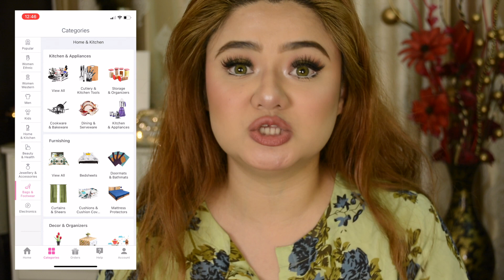MEESHO SUMMER KURTA SET HAUL | MEESHO TRY ON HAUL | SUMMER COLLECTION